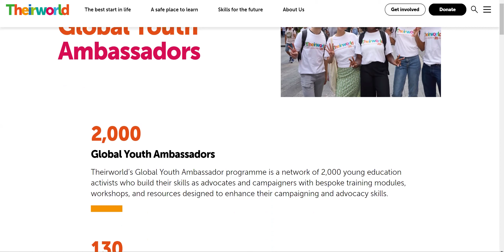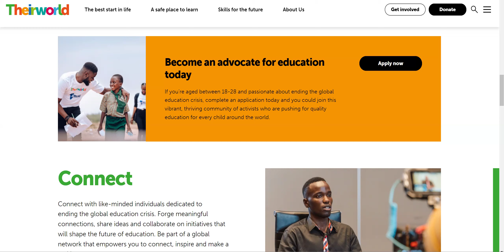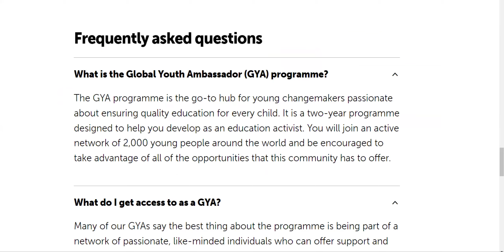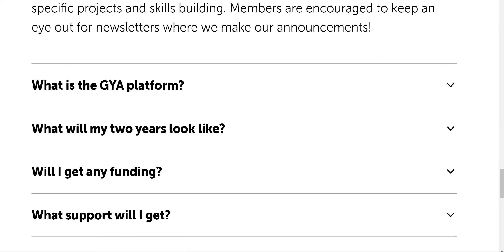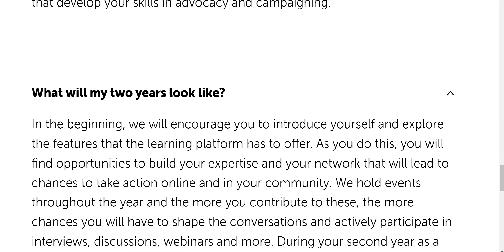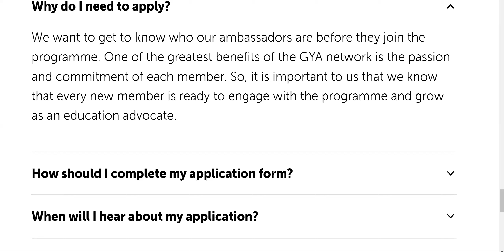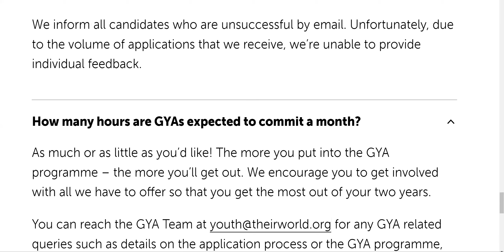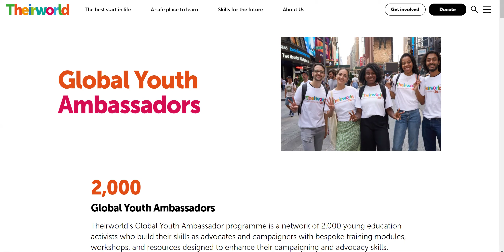Call for Global Youth Ambassadors - Their World Youth Ambassadors for Education 2024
Hi everyone . You are welcome to opportunities Worldwide . This channel provides updates about various opportunities available for youth globally such as scholarships, trainings , for profit business grants , non profit grants, conferences , among other opportunities .
Today there is an exciting opportunity called Their World Global Youth Ambassadors .
2,000 Global Youth Ambassadors
Theirworld’s Global Youth Ambassador programme is a network of 2,000 young education activists who build their skills as advocates and campaigners with bespoke training modules, workshops, and resources designed to enhance their campaigning and advocacy skills.
130 Countries
Young people from 130 countries have joined the programme to become catalysts for change within their communities and countries, shedding light on the importance of education.

How many hours are GYAs expected to commit a month?
As much or as little as you’d like! The more you put into the GYA programme – the more you’ll get out. We encourage you to get involved with all we have to offer so that you get the most out of your two years.
You can reach the GYA Team at for any GYA related queries such as details on the application process or the GYA programme, as well as information on the latest GYA events and opportunities.

Thank you for making it till the end . Thank you for visiting opportunities Worldwide . This channel provides updates about various opportunities available for youth globally such as scholarships, trainings , for profit business grants , non profit grants, conferences , among other opportunities .